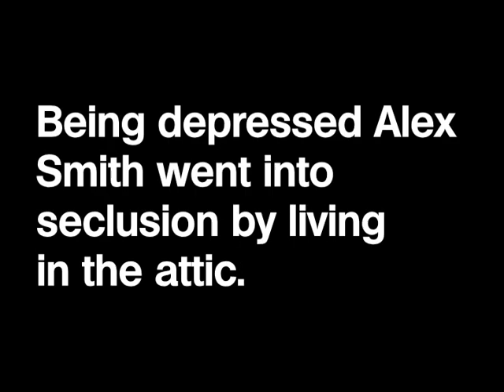Man In The Attic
Having a hard time finding employment, Alex decide to live in his attic.